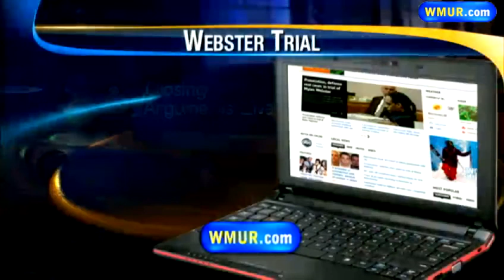Closing arguments begin in Myles Webster trial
Closing arguments are set begin Tuesday in the attempted murder trial of Myles Webster.